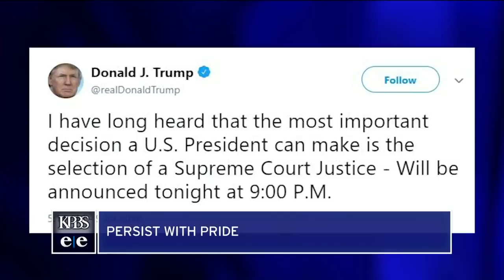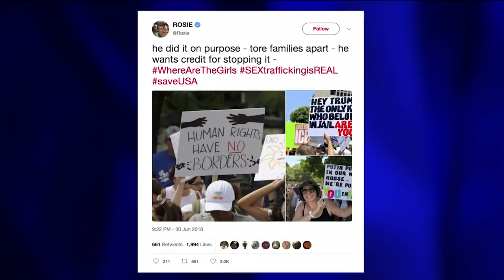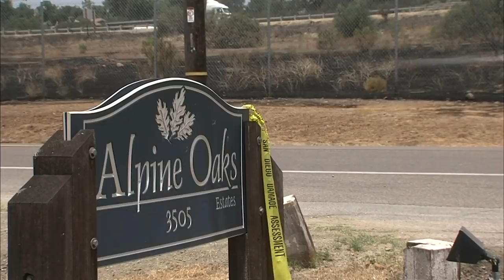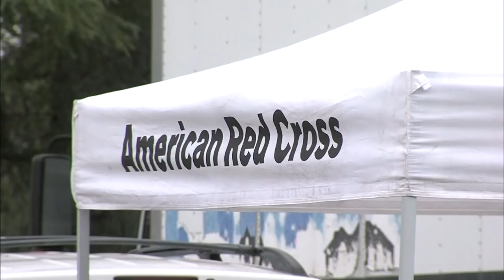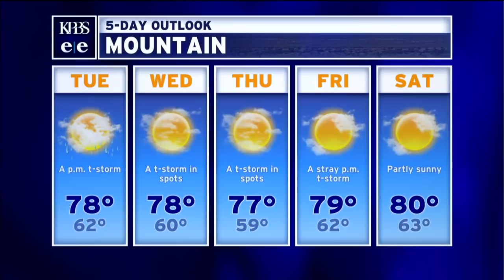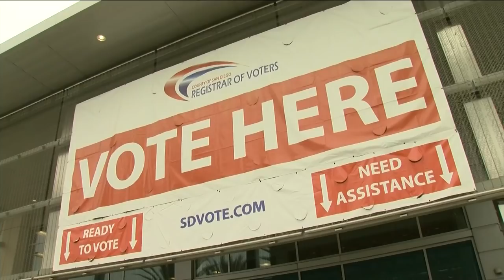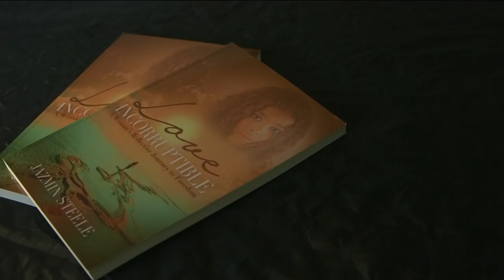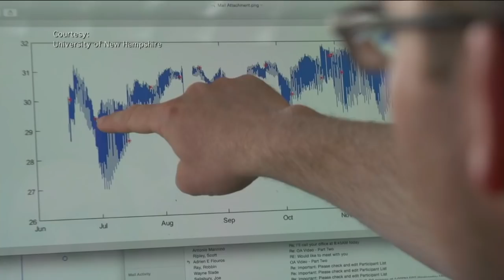Monday, July 9, 2018 - Evening Edition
Despite public pressure, the U.S. government has declined to let media see any of the detention facilities for migrant girls. But KPBS found a house in Lemon Grove where some girls are kept.